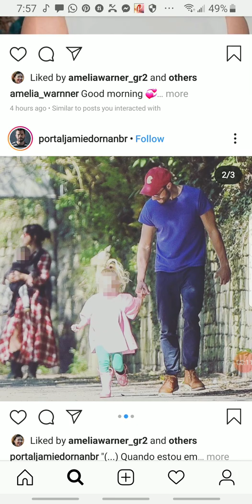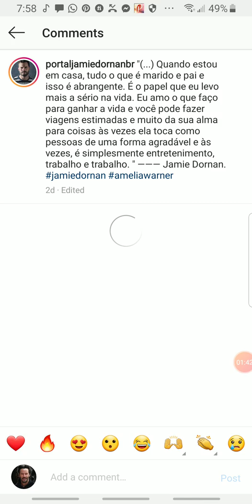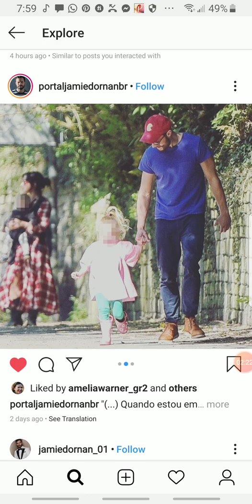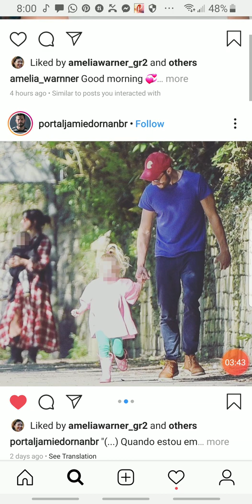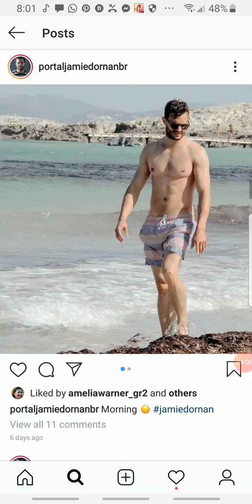Beautiful Family Jamie Dornan & Amelia